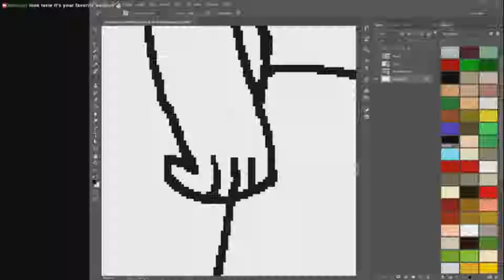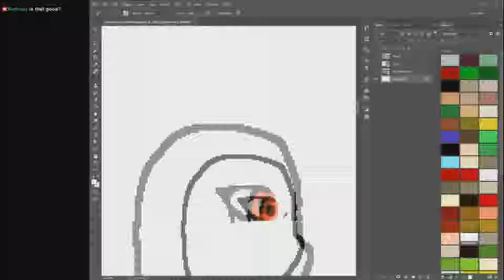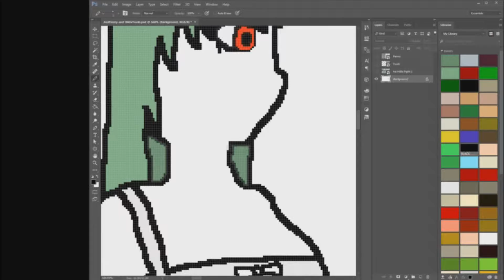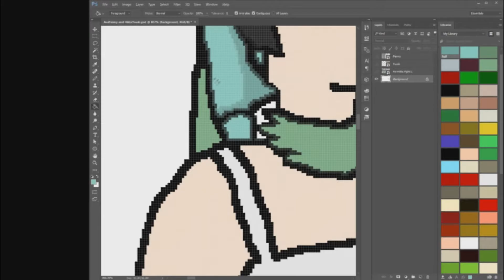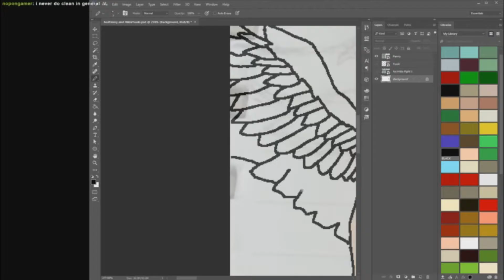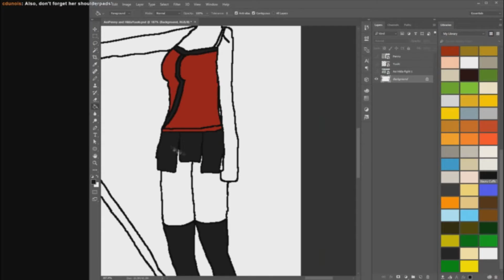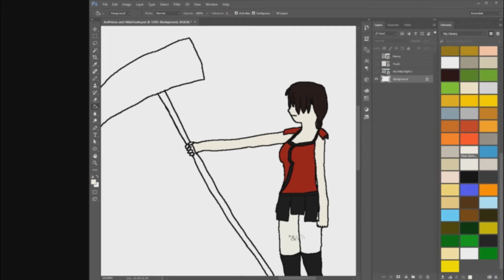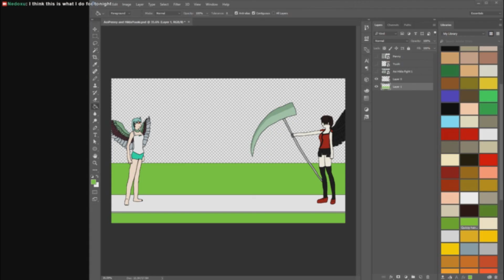slow art timelapse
don't watch this video. it's poo.